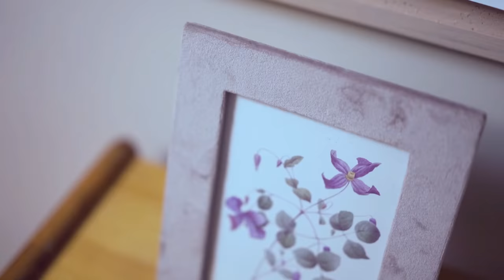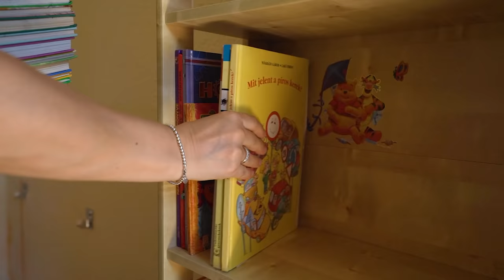Hatszögletű szobát csináltunk? - Zalán Álomszobája | Álomszobagyár - S03 E16